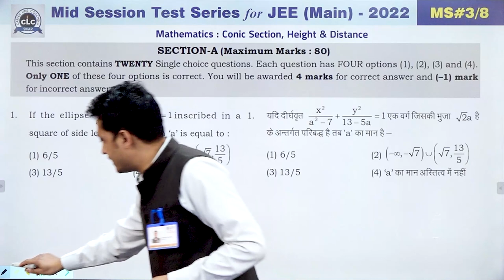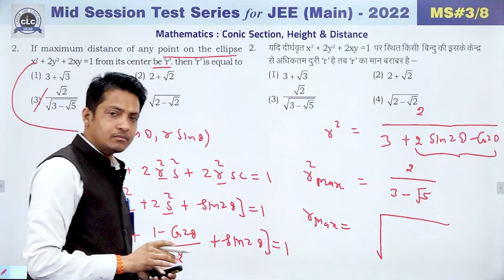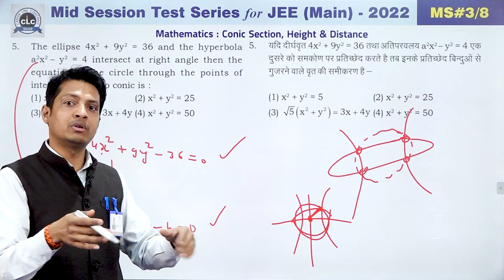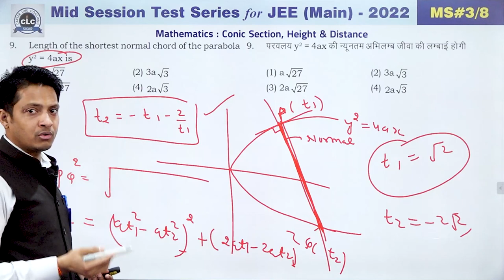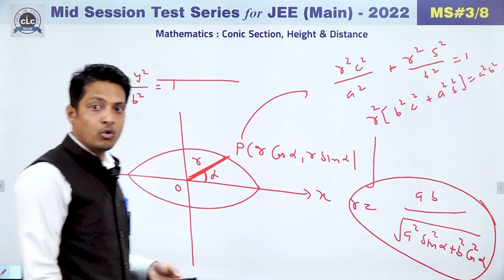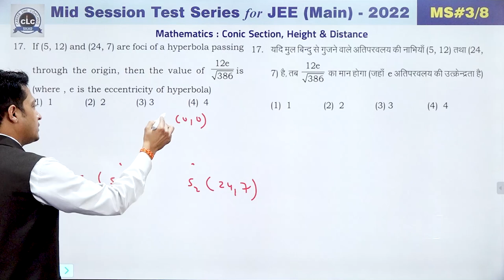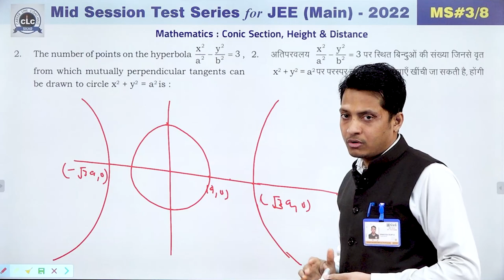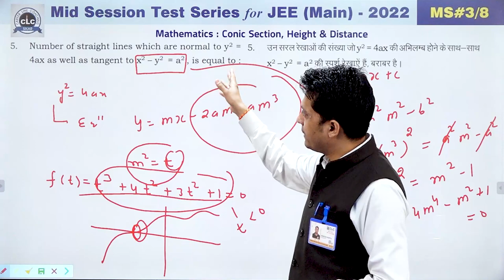JEE MAIN || MATHS || MID SESSION #03